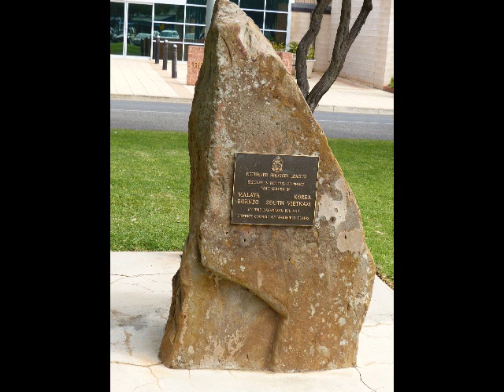Balaklava Pictorial - South Australia.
Balaklava is a small South Australian town with some historic buildings and other things of interest to see.